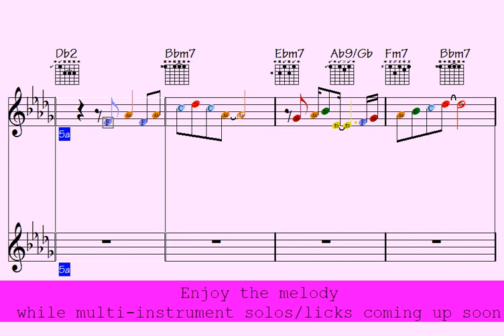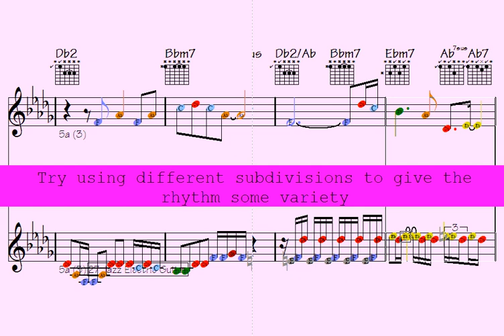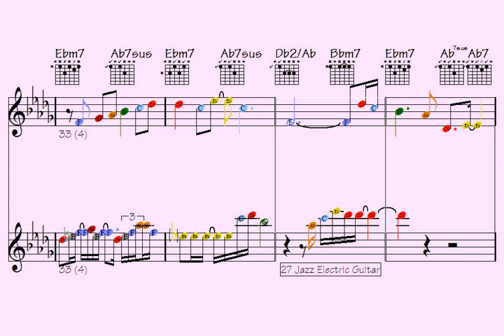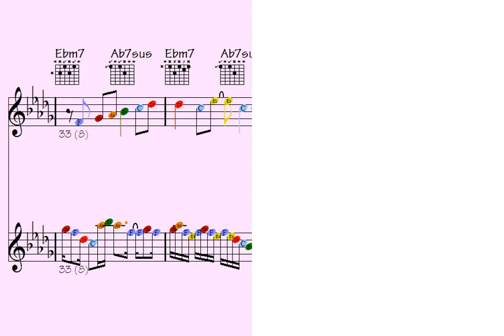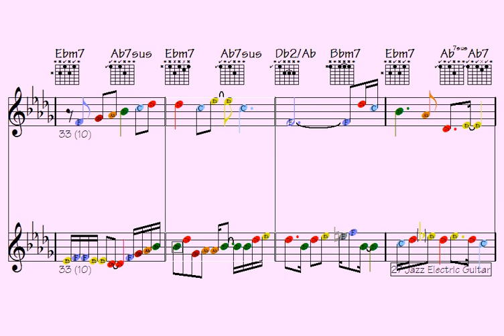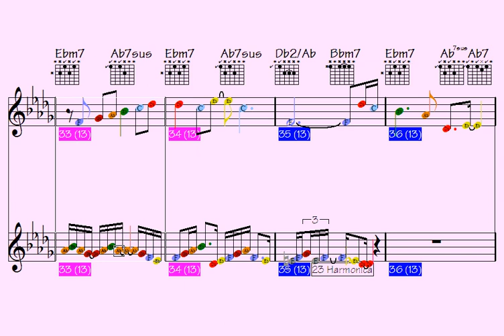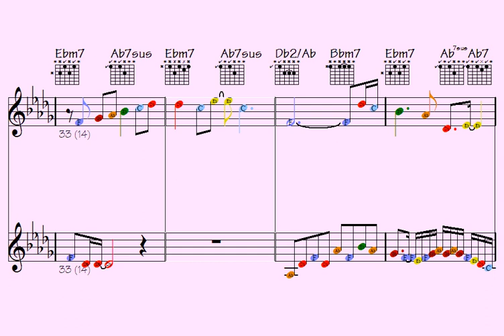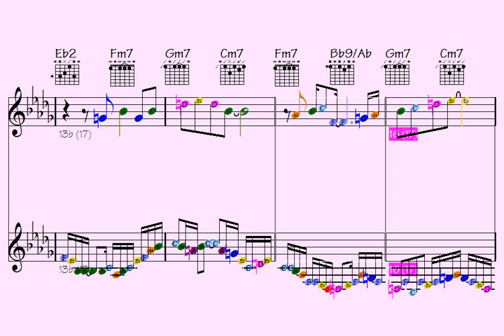🎸🎷🔺126 Energizing Motifs in 21' for Guitar, Sax, and Accordion in 2023 - White Delight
Thanks for supporting my data file hosting/maintenance, here's the link to check out all data of this song: White Delight (music sheet notation - transposable solos/licks in midi file - video to play along...)